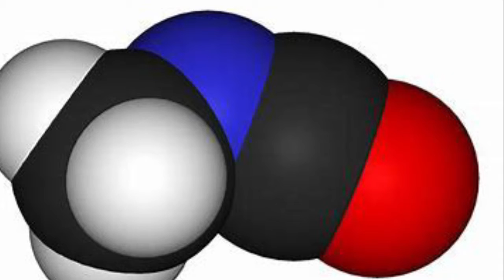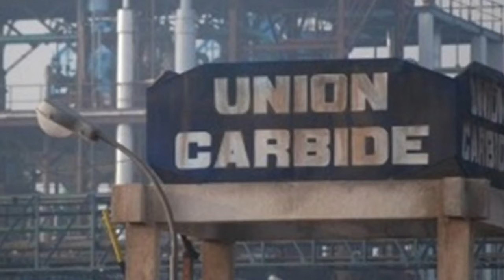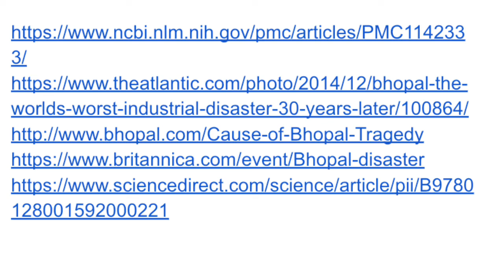My Opinion on the Bhopal Disaster by Sadie Duran Sadie Rae Duran